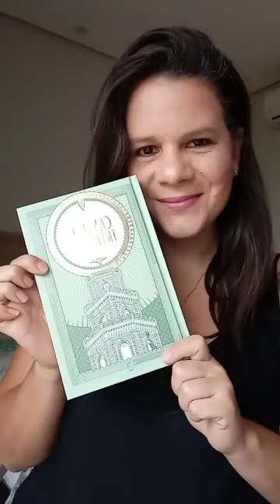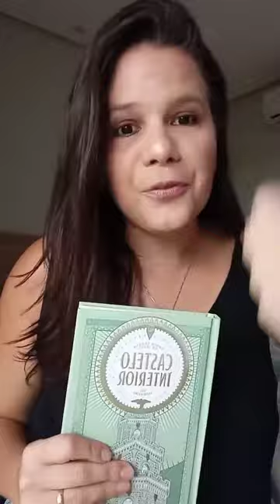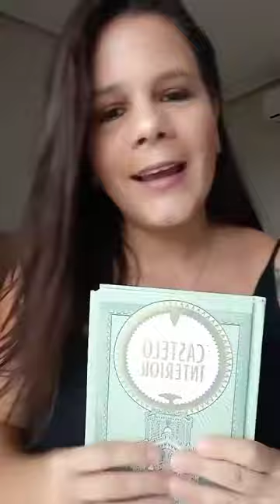Santa Teresa D'Ávila: a segunda morada da alma - Castelo Interior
No vídeo de hoje eu trago para vocês a minha experiência com a obra Castelo Interior de Santa Teresa e compartilho a minha experiência com a SEGUNDA MORADA DA ALMA!

Um aprendizado que me ensinou a fugir do excesso de emoções e sentimentalismos que pautavam o meu relacionamento com Deus e a buscar criar o hábito da oração diária!